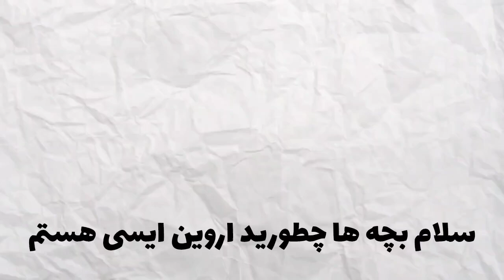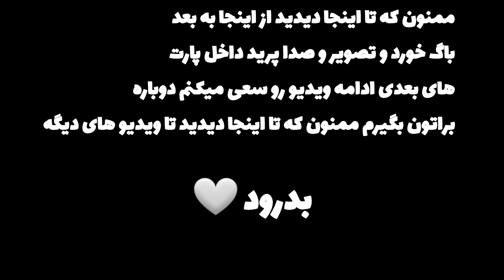بدترین گیم جهان وجود ندار.....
ببخشید اگر این چندوقت کم فعالیتم ولی ار هفته ی دیگه هرروز ویدیو داریم ❤️
Inestagram :rwin_ice
Another Inestagram channel
Rwfikel , Rwinicemusic
Pc :
Asus tufgaming Rtx3060 intel core 7
Mouse : Bloody a60 activated
Keyboard : tsco Tk8021 RGB

BEDROD 🩶